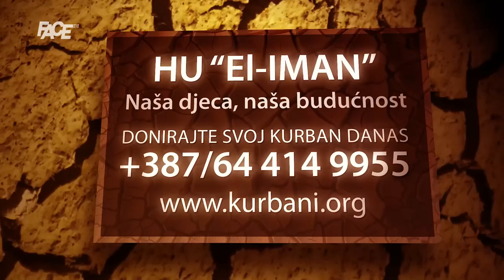Predmet "Memić": Dozvoljeno svjedočenje doktora Kemala Dizdarevića; Muriz poručio Alisi: Obuci tene!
Marketing, YouTube & Digital distribution:
EMDC Network